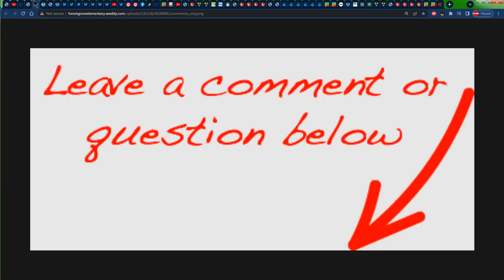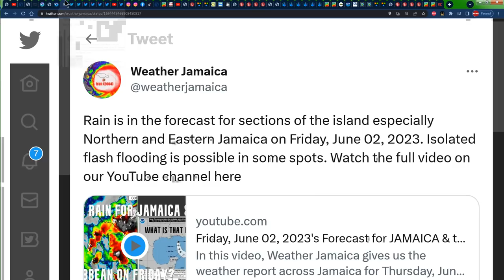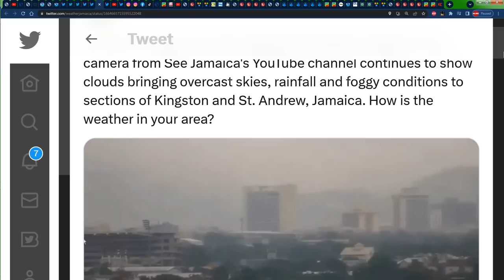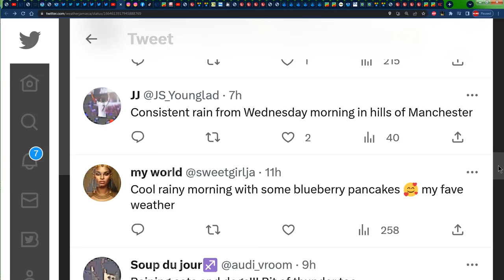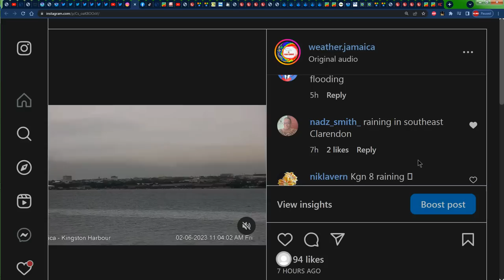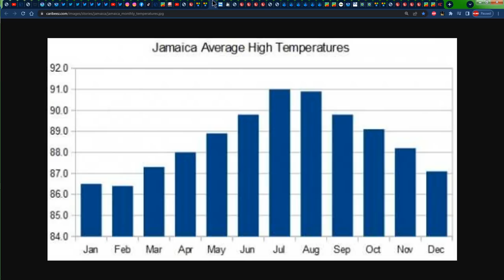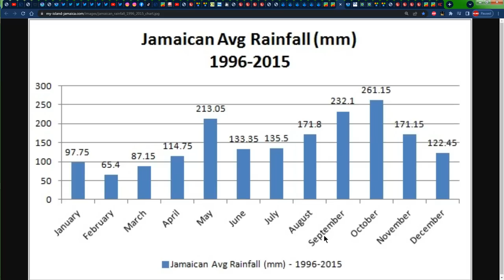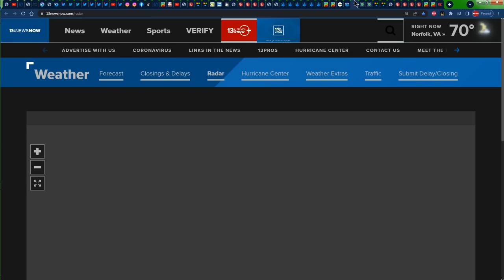Saturday, June 03, 2023's Forecast for JAMAICA & the CARIBBEAN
In this video, Weather Jamaica gives us the weather report across Jamaica for Friday, June 02, 2023 and the forecast for Saturday, June 03, 2023 and we also talk about the forecast and long range forecast across the Caribbean.
0:00 - Weather Report and Forecast for Jamaica
15:57 - Caribbean Weather Report & Forecast